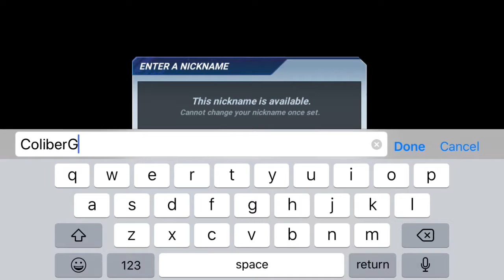King Of Fighters: All Star (Global Official Release) Android/IOS Gameplay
DOWNLOAD THE GAME King Of Fighters: All Star

Official Release: October 22!
The tournament to find the best fighting champion in the world begins now!
Create a team of the best fighters to stand alongside you in battle.

KEY FEATURES

▶ Extreme Combo Action
Amazing graphics and easy-to-learn touch controls create the ultimate action experience!
Fast-action gameplay at your fingertips. Combine stunning combos and execute powerful special moves.
Enjoy heart-pounding, fast-paced gameplay with KOF ALLSTAR!

▶ Play the entire series of ”The King of Fighters“ in this action brawler!
The first of its kind, beat ‘em up action game with all characters from the entire KOF series from KOF '94 to KOF XIV.
Choose from over 200 original fighters and create the strongest team! All your old favorites are here, but you will find new characters as well!

▶ Fast-Paced Real-time Matches
Take on players around the world in real-time matches to determine who is the true King of Fighters! Compete in Arena, League Match, Tournament modes and more as you use your skills to become the greatest of all time!

▶ Strategic Co-Op Play
Ally yourself with other players to take on the bad guys. Work together to create strategies and be victorious!

'"Recommended Specs: CPU 2.5GHz Quad Core RAM 2G or higher
*You can also play on tablet devices.